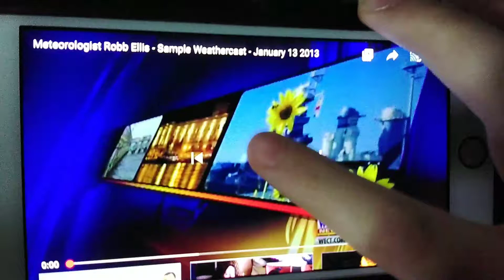WECT News 6 First Alert Weather Open (August 1964-April 1, 2011)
WECT News 6 Open
Aired on January 6, 1929 on WECT News 6 USA